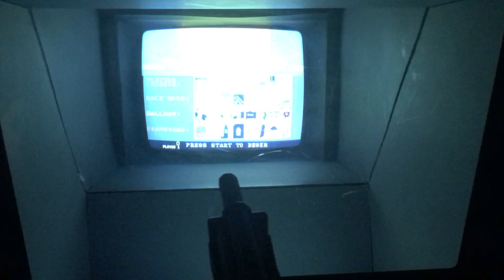Real Chiller (1986) arcade Cabinet gameplay.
Taken at the 6th marks place NYC barcade. Sorry for the quality. Never seen one of these in the wild.